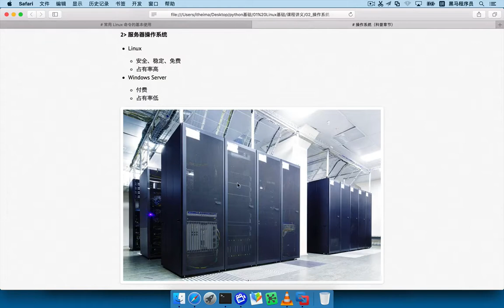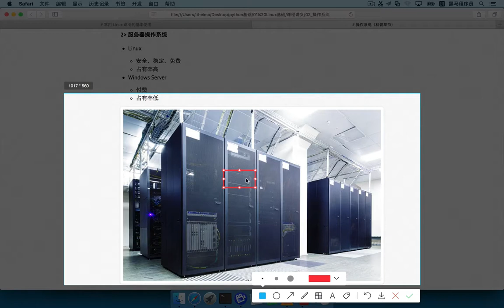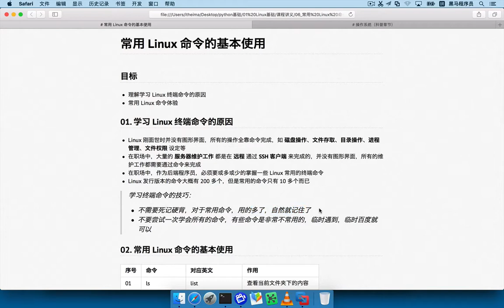01 Linux基础 13 Linux命令 01 明确学习目标